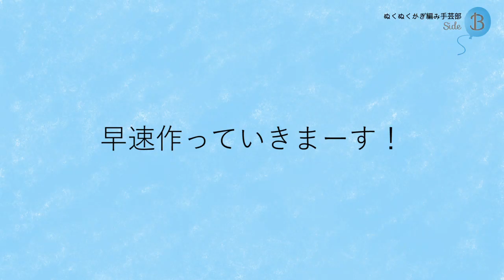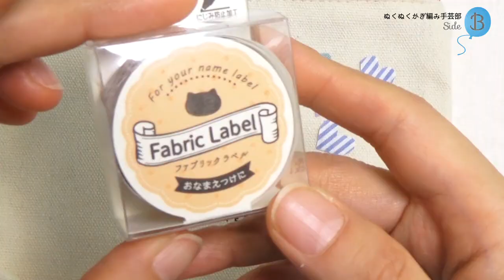NUNO DECO tapeで100均ポーチを簡単デコ！／布デコテープはアイロン20-25秒で完成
マステ感覚で、アイロンで布にデコれる布デコテープ。好きな形に切って貼って、１００均ポーチがあっという間にオリジナルポーチに！　いろんな柄があるので、見てるだけでも楽しいです。

大阪のローカル番組、ほんわかテレビで、今年大ブレイク間違いなしアイテムとして紹介されてたんだよねー。夏に向けて人気で始めるんじゃないかなーと楽しみ。

◆注意点◆
※デコるものは、熱に強い素材を選択してね！

◆アマゾンで購入可能です！
メロンソーダ

みずいろしましま

ふじいろ水玉

ファブリックラベル　キャットグレイ

―【更新情報はニュースレター、line@でどうぞ！】

♪音楽はben-soundさん、効果音ラボさん、効果音VFRさんを使用しています。

動画撮影：Sony Handycam CX535
静止画撮影：Fujifilm X-T1
編集：Adobe Premiere Elements 14